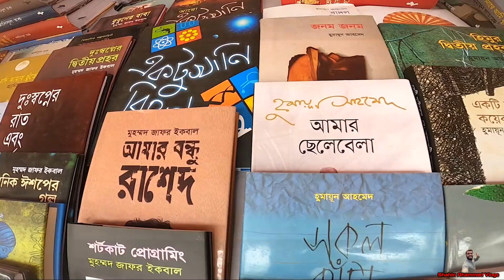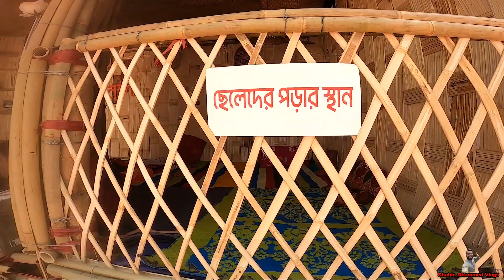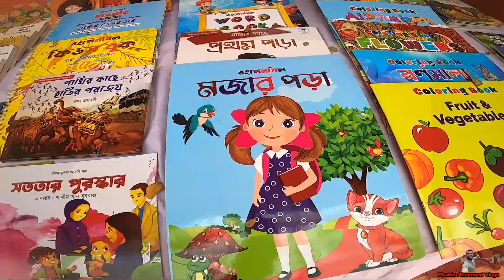চট্টগ্রামের সিআরবিতে জমে উঠেছে বই মেলা। CRB। Book Fair 2024। অমর একুশে বই মেলা। Chittagong book fair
Chittagong book fair 2024 । চট্টগ্রামের সিআরবিতে জমে উঠেছে বই মেলা। CRB। Book Fair 2024। অমর একুশে বই মেলা।

প্রতিটি জায়গা পরিদর্শনের পাশাপাশি এর সৌন্দর্য রক্ষা করাও আমাদের নৈতিক দায়িত্ব। তাই আমাদেরকে আরও দায়িত্বশীল আচরণ করতে হবে।